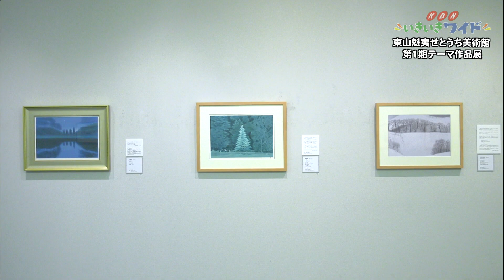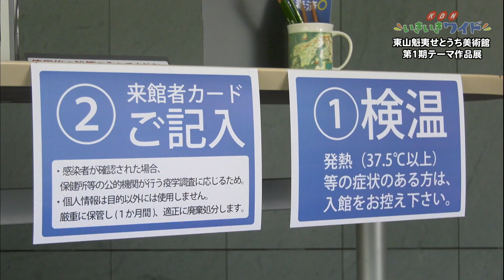2021年度第1期テーマ作品展「青への祈り」「風景と語る」・東山魁夷せとうち美術館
2021年6月1日から再開した東山魁夷せとうち美術館では、第1期テーマ作品展が開催されています。